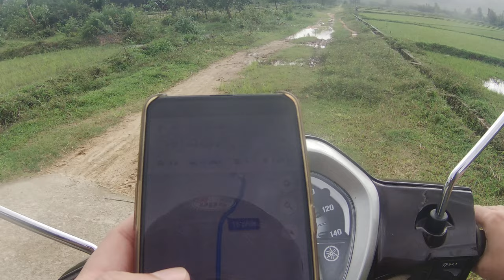Ep 106 Riding Motorbike In Vietnam | Finding the Way Up the Desolate Mountain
Hello everybody.
In this video, I will make Ep 106 Riding Motorbike In Vietnam | Finding the Way Up the Desolate Mountain. I hope that it is helpful.